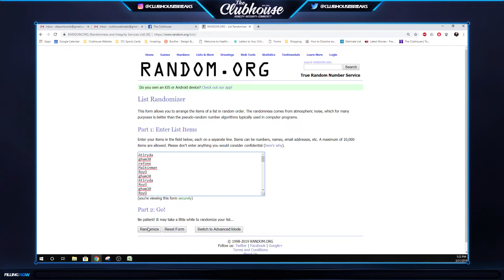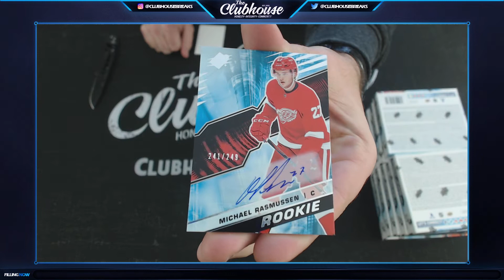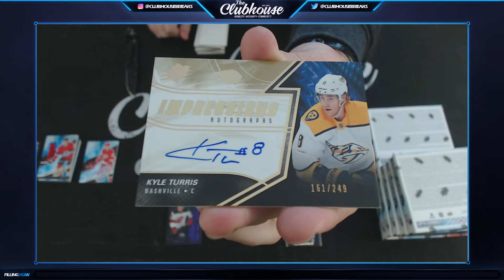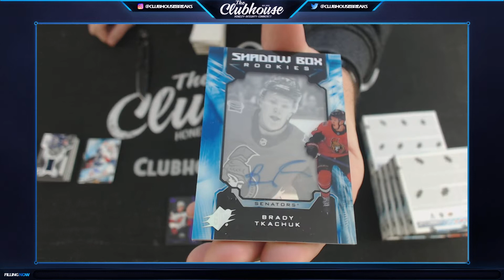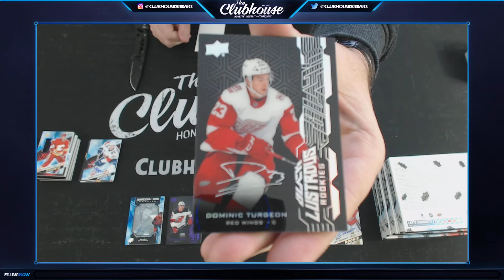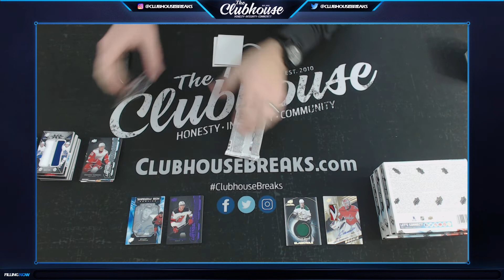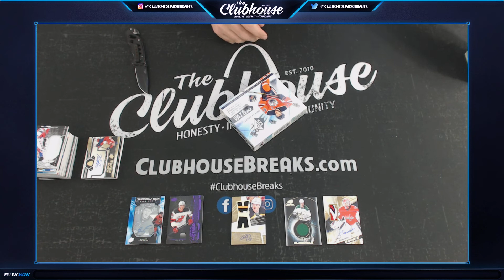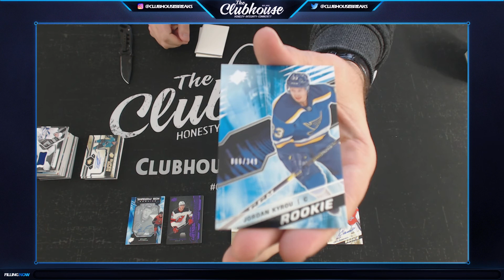2018-19 Upper Deck SPx Hockey 10-Box Case Group Break #3827